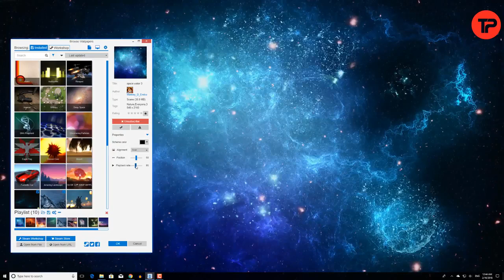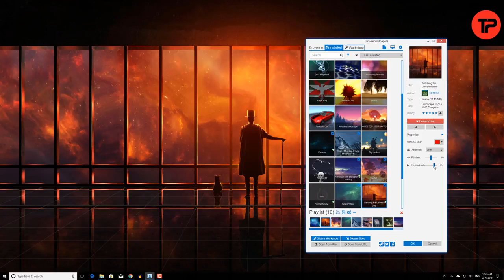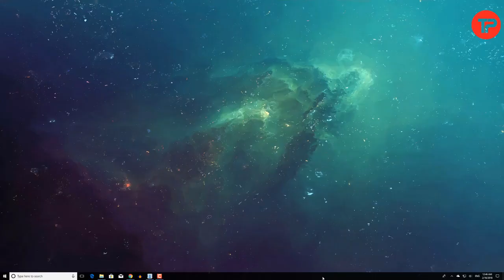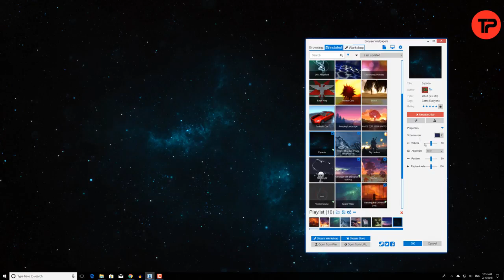TOP 10 Animated live WALLPAPER WINDOWS